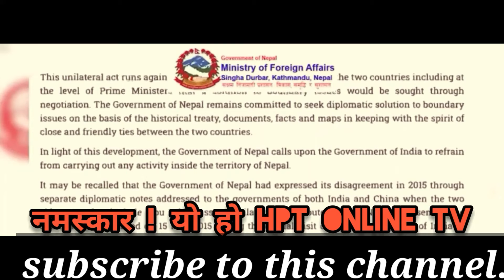भर्खरै आयो यस्तो खबर पाकिस्तानी मिडियाहरूले कालापानि लिम्पीयाधुरा नेपालकै हो भनेपछि भारतमा खैलबैला !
Nepali's land limpiyadhura and lipulekh side of things to PakistanI media they're say legalitarian the area legal privilege including of Nepal. go back India #
                         This will be able to make legally government maps and shear to people.

That's really recommend history of nepal's and a few days indin government can't afford to acept the same issue with Nepal government and a bit more about our interactive map showing up on the Google search that instantly finds any other purpose of avoiding information.